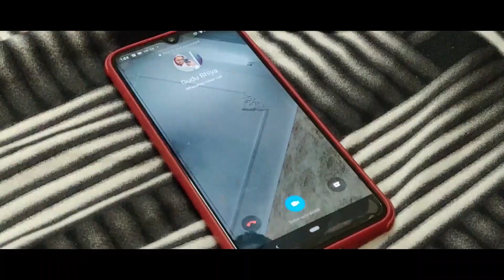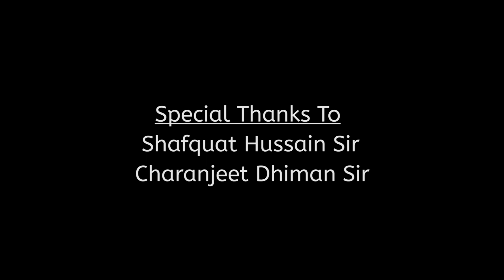Goa Chalein ft. Lockdown Award Winning Short Film Travel Zindagi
4 Dost goa jane ka program banate hai but kya ye asal me Goa ja paye ge...Watch it till the end to find out what actually happened.

Cast
Iknoorpreet Kaur
Jeevesh Khurana
Habib Ansari
Ajay Dhingra